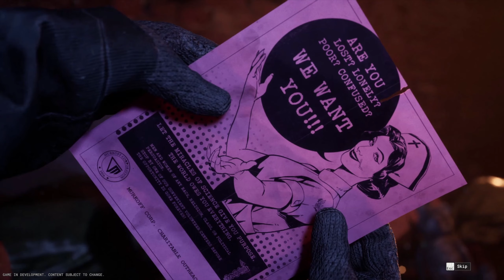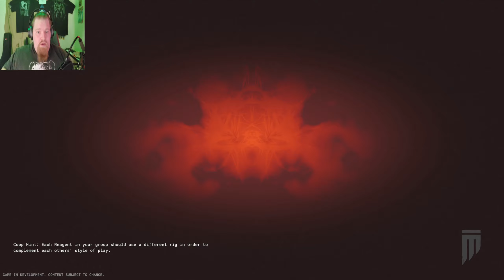The Outlast Trials Demo - THIS IS AMAZING...LY TERRIFYING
The love I have for this series can't be conveyed in words, so I'll do so in screams.